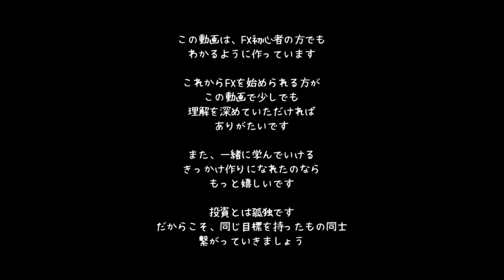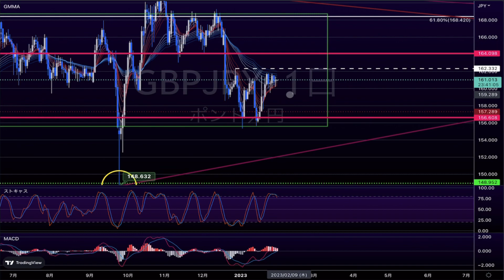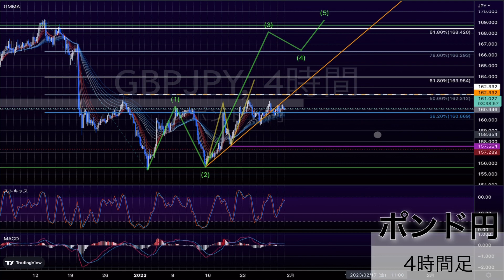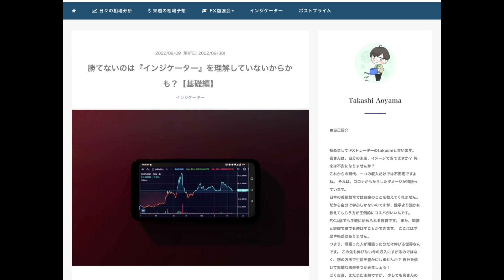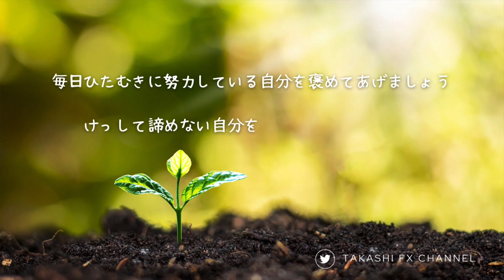【FX チャート 分析】1 / 31 ポンド円 トレードポイント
・トレードに根拠が持てない方
・なかなか勝てないという方

1000PostPrimeCoinがもらえてお得です♪

有料投稿に関してはアプリから登録するとアプリ税で割高になります
（2週間の無料期間あり☆）

1000ポイントもらえますので、実質無料で「FX相談室」をご利用いただけます